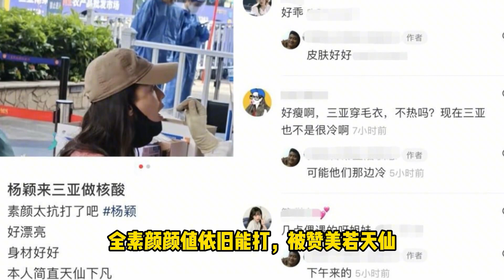Angelababy做核酸被偶遇 张大嘴巴配合 被赞素颜抗打如天仙下凡